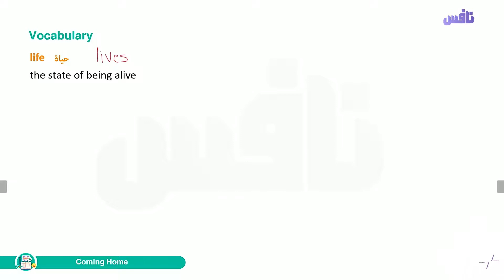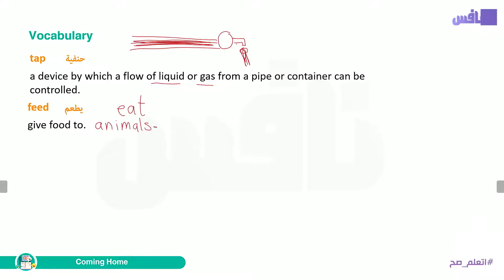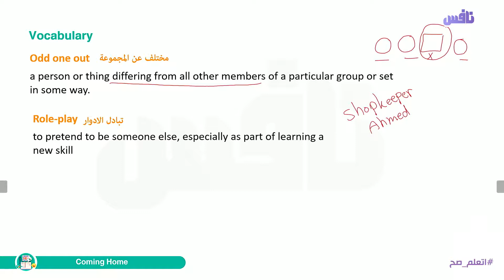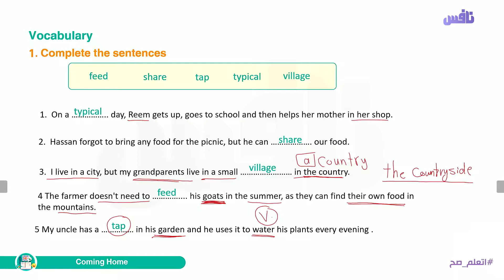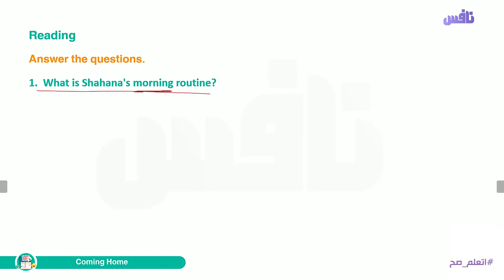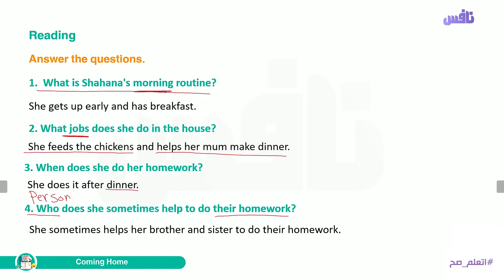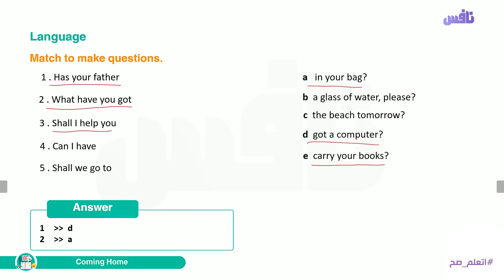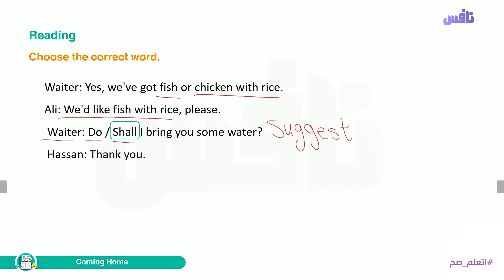Coming Home U1 L3 - اللغة الانجليزية الصف الثاني الاعدادي 2021 - تطبيق نافس